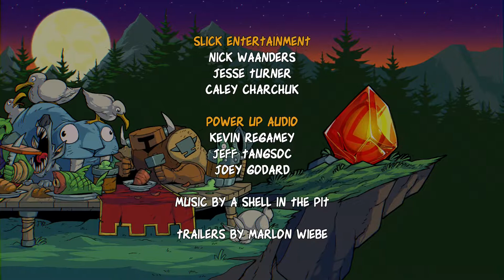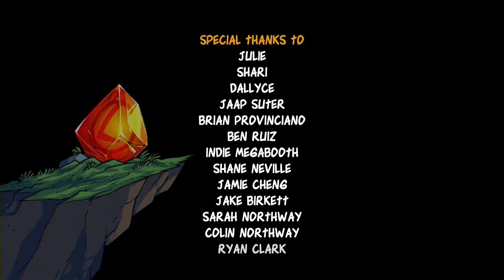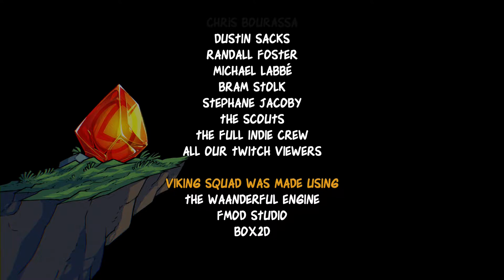Viking Squad PS4 Pro EP05 "Sentinel!"